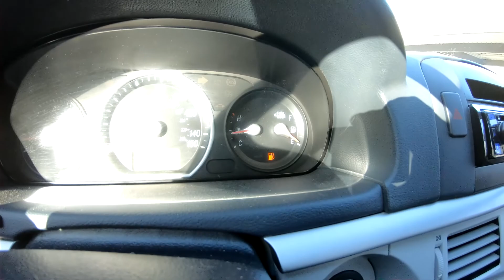I'm back! Vlog #8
Sorry for the lack of uploads lately. I'm going to try and make videos more and give you guys some good content. Remember to keep on sending it!

Need more friends on steam and xbox?

Xbox: NHLfan057
Steam: NecessaryVideos